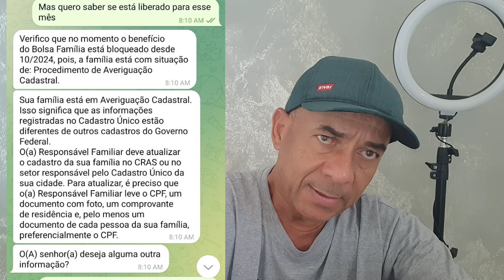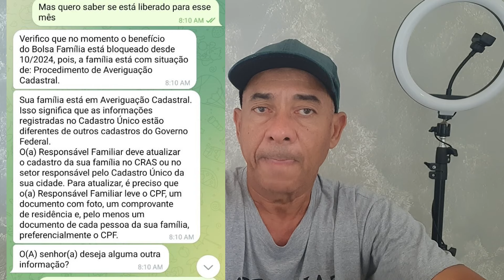BOLSA FAMÍLIA BLOQUEADO OUTUBRO PÚBLICO 8 E 12 SAIBA QUAL PRAZO PARA ATUALIZAR.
Bolsa Família, outubro será bloqueado para os públicos 8 e 12 com prazo para atualizar e voltar a receber em novembro.

Nosso Canal de Notícias e informações sobre o Brasa Família no WHATSAPP

📌Chat (de segunda a sexta-feira, das 07h às 19h), disponível no Portal do MDS, “Fale Conosco”. Nesta página, clique na opção “Chat”, o acesso pode ser feito diretamente pelo

📌Pelo aplicativo de mensagens Telegram (de segunda a sexta-feira, das 07h às 19h e atendimento eletrônico 24h), no campo de busca, pesquisar por Ouvidoria do MDS;

📌Pelo aplicativo de mensagens WhatsApp (de segunda a sexta-feira, das 07h às 19h e atendimento eletrônico 24h), através do telefone ou pelo Essa opção conta também, com o atendimento em Libras.

 📌Bem-vindo(a) ao Telegram do Disque Social 121.

📌OUVIDORIA DO MDS

📌OPÇÕES 1,1,1,1

📌Atendimento de segunda à sexta-feira das 07 às 19 horas

📌Atendimento eletrônico 24 hrs

📌Por telefone: 121, de segunda a sexta-feira, das 7h às 19h.

📌Por carta: Ministério do Desenvolvimento e Assistência Social, Família e Combate à Fome – MDS, Esplanada dos Ministérios, Bloco A, 2º Andar. CEP: 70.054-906 - Brasília/DF

📌Atendimento presencial (de segunda a sexta-feira, das 08h30 às 17h30), em Brasília – Plano Piloto, na Esplanada dos Ministérios – Bloco A sala T-23.

 Marivaldo: ALGUNS LINKS ÚTEIS:

APP CADASTRO ÚNICO:
1 - Consultar o NIS;
2 - Saber a renda per capita;
3 - Ver a composiçãofamiliar;

APP BOLSA FAMÍLIA;
1 - Saber se foi aprovado pro bolsa família;
2 - Consultar valores do benefício;

APP CAIXA TEM;
1 - Pode receber e mandar dinheiro com Pix;
2 - Poupar, pagar contas e boletos;
3 - Fazer recarga de celular;
4 - contratar seguro, pagar na maquininha, fazer saque sem cartão, etc.

APP JORNADA DO ESTUDANTE
1 - Consultar o Programa Pé de Meia;
2 - Consultar Fies, Prouni;
3 - Consultar Histórico do estudante.

PORTAL CIDADÃO;

📌 Site para fazer a consulta no Bolsa Família

É a mesma senha do caixa tem

Opção 1-1-5-1

Notícias, informações e dúvidas sobre Bolsa Família e todos os benefícios sociais do Governo Federal, Estadua e Municipal.

- DEUS ABENCÕE A TODOS!